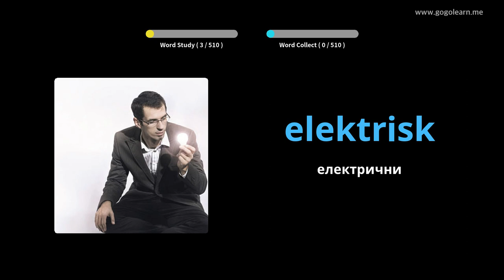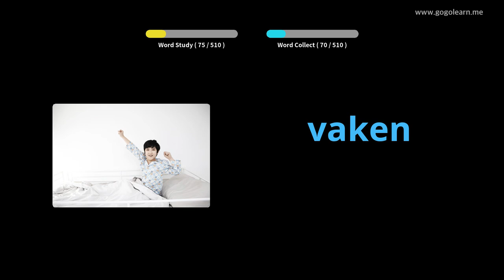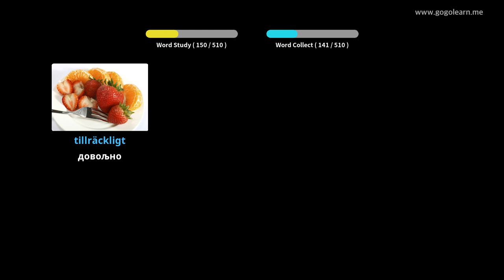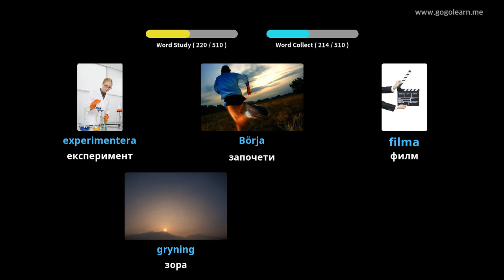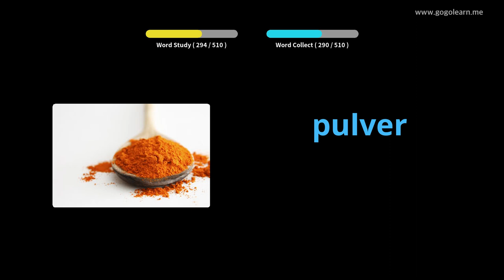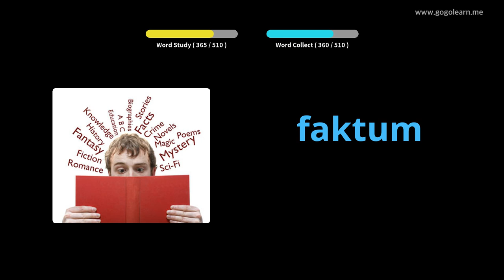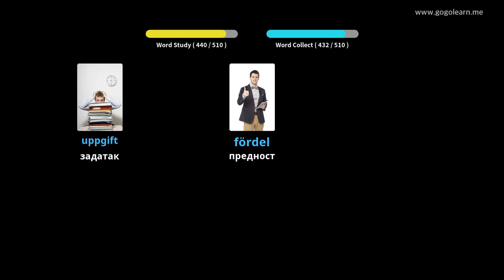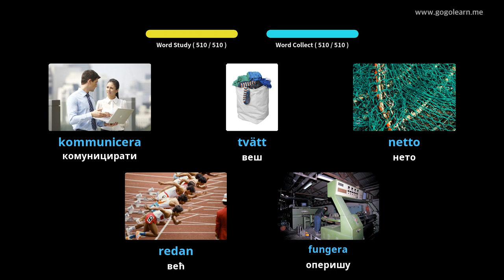Основна средња школа Шведског вокабулара | Golearn